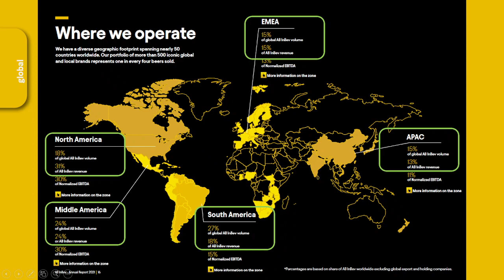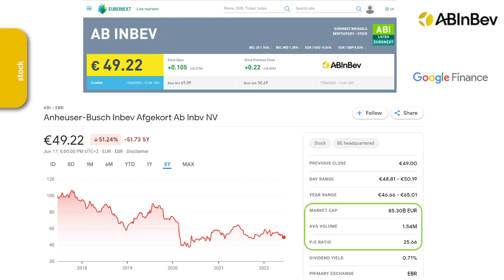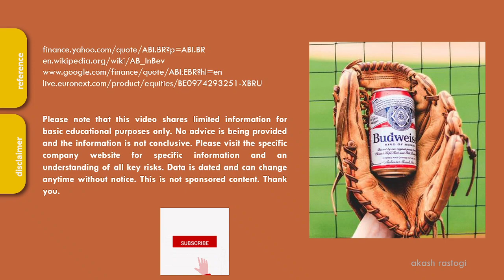Did you know that AB InBev is world's largest brewer? Get to know from Akash Rastogi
I am Akash Rastogi and this is my channel Stocktok.
With the dream to be world's best beer company, AB InBev is currently world's largest brewer. Some of the major brands that AB InBev owns are Budweiser, Stella, Leffe, Corona.

Found these information interesting? We have more for you in the video. In this video we have tried to cover information related to AB InBev stocks and AB InBev financial analysis and overall AB Inbev overview.
Want to know more interesting facts about major international companies of the world?

See in-depth short videos to get business and financial insight on some of the best companies in the world. See the videos and talk like a PRO about these companies!